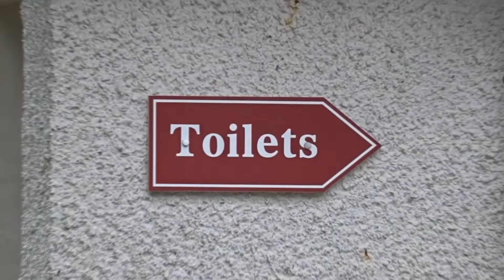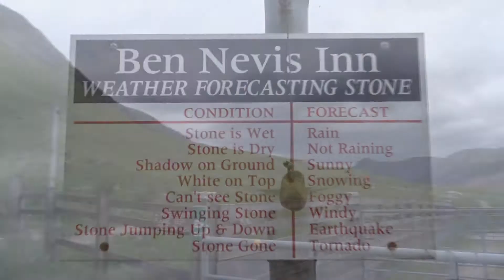Scotland June 2019 - Day 5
We left Skye and headed to Glencoe with a stop in Glenfinnan.